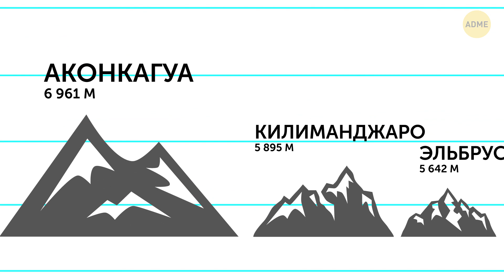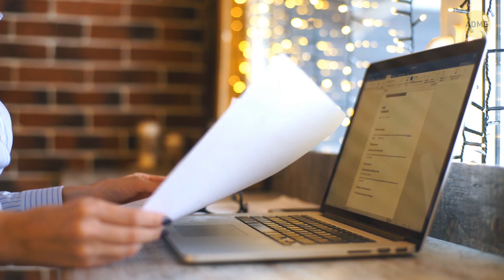Безумная логистика для восхождения на Эверест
Привет, искатели приключений! Как насчет восхождения на гору Эверест! Но прежде, чем собирать сумку, лучше узнать, что именно нужно для путешествия на одну из самых опасных вершин мира. Эта скалистая возвышенность высотой 8 848 м приготовила много опасностей и проблем, которые могут сработать, если не быть к ним готовым.

Тайм-коды:

Когда лучше всего подниматься на Эверест? 0:31

Концентрация кислорода 1:30

Советы по багажу 2:26

Не забудьте взять немного чеснока 3:18

Со стороны Китая или Непала? 3:52

Время восхождения! 4:55

Не стоит строить из себя крутого. Наденьте кислородную маску 6:37

Сколько времени можно оставаться на вершине 6:59

Обзор:

- Скалолазы, взбирающиеся на эту гору, обычно планируют путешествие во время так называемого «погодного окна», в середине мая и иногда в ноябре.

- Гора Эверест выше, чем любая другая вершина в мире. Таким образом, относительно высоты над уровнем моря она самая высокая на нашей планете.

- На высоте 8 848 м каждый вдох содержит только треть кислорода от обычного объема на уровне моря.

- Солнцезащитные очки — так же чтобы защититься от яркости солнца. Хорошо бы взять с собой очки для снега, ведь свет может сильно слепить, отражаясь от снежного покрова.

- Увлажняющий крем. Он пригодится и для кожи, и для губ. Скорее всего, кожу будет сушить и она обветрится, ведь горный климат очень сухой и холодный.

-  Привезите что-нибудь с чесноком, так как этот ингредиент на самом деле помогает адаптироваться к большой высоте благодаря способности разжижать кровь.

- Эверест находится в Тибете на границе Китая и Непала. Можно прилететь в Тибет и провести пару дней в Лхасе и Шигадзе, перед тем как уже ехать в базовый лагерь.

- Существует много организаций, которые водят группы, и они обычно используют одни и те же горные тропинки.

- Один из первых лагерей разбит на высоте где-то 5 944. Возможно, вы захотите остаться здесь ночевать, чтобы организм привык к новому климату и высоте.

- Чем ближе вершина горы, тем большее значение имеет погода. Чтобы безопасно и успешно подняться, вам нужно будет 5 дней чистого неба и минимального ветра.

- Когда вы доберетесь до лагеря № 3, нужно будет надеть кислородную маску, ведь воздух становится невероятно разреженным.

- Как только вы достигнете вершины, вы увидите землю с высоты 8 848 м над уровнем моря! В этой точке можно насладиться своим невероятным достижением и по-настоящему почувствовать себя на вершине мира,… но всего на полчаса.